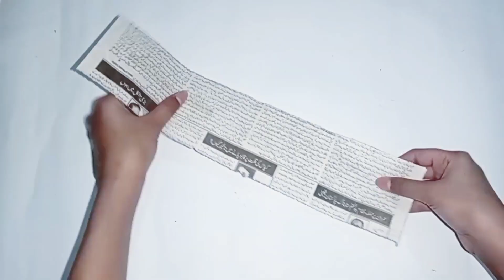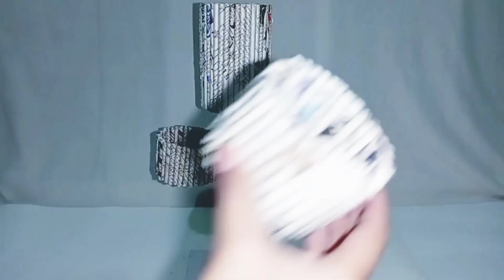How to make easy pen pencil holder | Diy Newspaper Crafts | Newspaper pen stand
Hello guys! In this video I have shown "how to make Pen Pencil Holder with newspaper".

Things you need :
1) Newspaper
2) Cardboard
3) UHU
4) Scissor
5) Paint
6) Brush